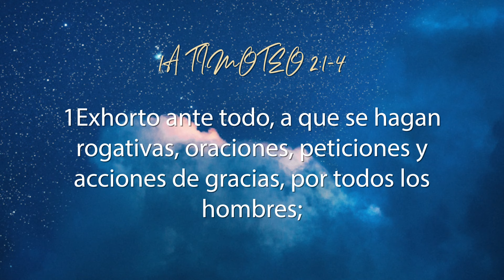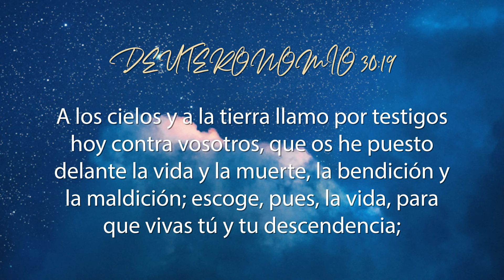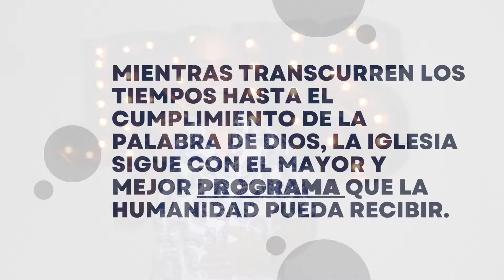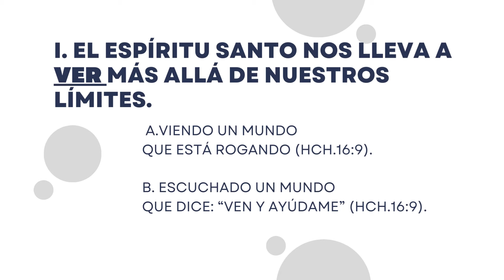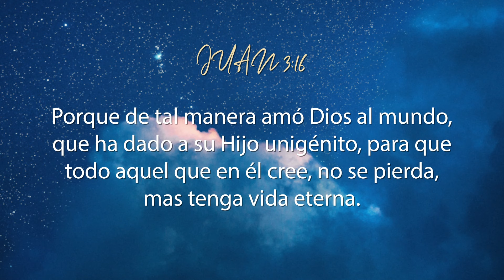iBetel: LA MAYOR Y MEJOR ELECCIÓN - José María Romo